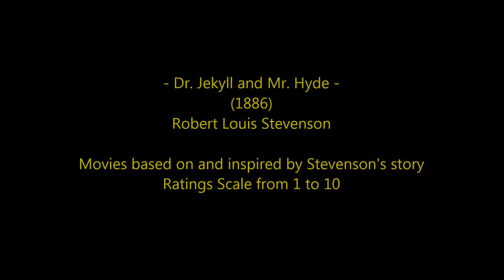Dr. Jekyll and Mr. Hyde - Top 15 Highest Rated Movies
A countdown to the highest rated movies based on or inspired by Robert Louis Stevenson's 'Dr. Jekyll and Mr. Hyde'.